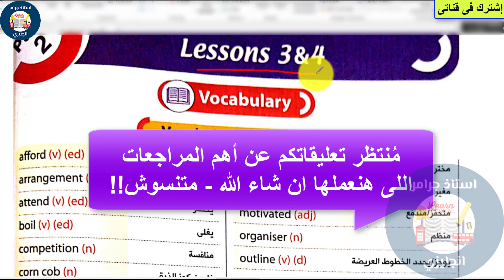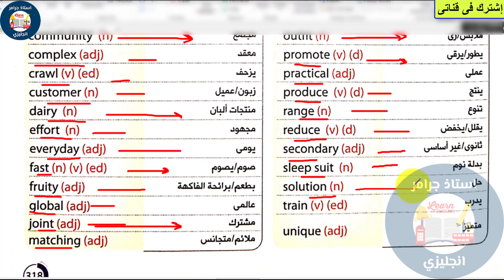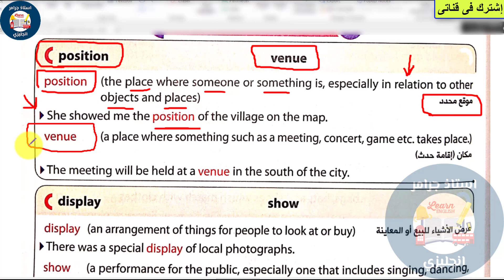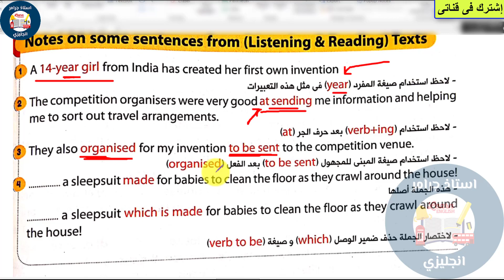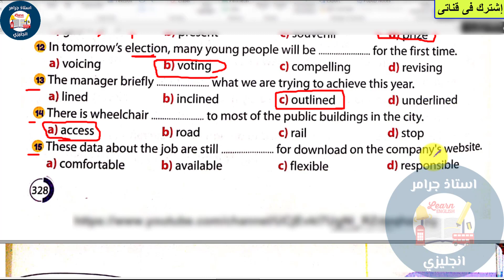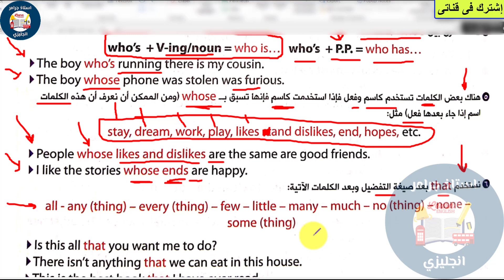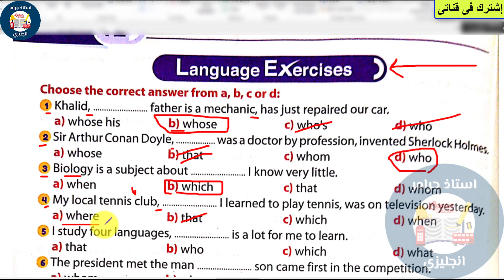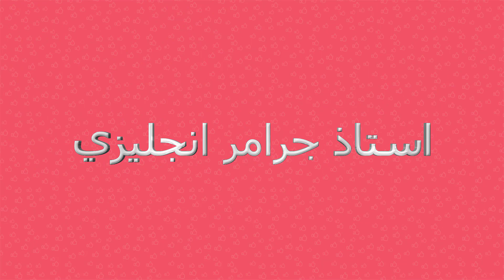تانيه ثانوي انجليزي unit 12 الترم الثاني 2023 | شرح كلمات وجرامر الدرس 3,4 درس Relative clauses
انجليزي تانيه ثانوي
تانيه ثانوي انجليزي
الصف الثاني الثانوي انجليزي
انجليزي الصف الثاني الثانوي
لغه انجليزيه للصف الثاني الثانوي
تانيه ثانوي انجليزي الترم الاول
تانيه ثانوي انجليزي الترم الثاني
انجليزي تانيه ثانوي الترم الاول
انجليزي تانيه ثانوي الترم الثاني
الصف الثاني الثانوي انجليزي الترم الثاني
الصف الثاني الثانوي انجليزي الترم الاول
تانيه ثانوي انجليزي 2022
المنهج الجديد
امتحانات الفصل الدراسي الاول
امتحانات الفصل الدراسي الثاني
امتحانات اخر العام
انجليزي تانيه ثانوي الترم الثاني 2022
تانيه ثانوي انجليزي الترم الاول  2022
تانيه ثانوي انجليزي الترم الثاني 2022
انجليزي الصف الثاني الثانوي الترم الاول 2022
انجليزي الصف الثاني الثانوي الترم الثاني 2022
انجليزي تانيه ثانوي ترم اول
انجليزي تانيه ثانوي ترم تاني
تانيه ثانوي انجليزي ترم اول 2022
تانيه ثانوي انجليزي ترم تاني 2022
حل كتاب المعاصر انجليزي للصف الثاني الثانوي2022
حل كتاب جيم Gem تانيه ثانوي انجليزي الترم الثاني
حل ملحق جيم تانيه ثانوي الترم الثاني
حل كتاب المعاصر انجليزي تانيه ثانوي الترم الاول
حل كتاب المعاصر انجليزي تانيه ثانوي الترم الثاني
حل ملحق المعاصر انجليزي للصف الثاني الثانوي
حل كتاب المعاصر انجليزي ثانيه ثانوي الترم الثاني
حل كتاب المعاصر انجليزي للصف الثاني الثانوي الترم الثاني
حل كتاب المعاصر انجليزي ثانيه ثانوي
المعاصر انجليزي ثانيه ثانوي
كتاب المعاصر انجليزي ثانيه ثانوي2022
حل اسئله كتاب المعاصر انجليزي ثانيه ثانوي
اجابات المعاصر انجليزي ثانيه ثانوي2022
الصف الثاني الثانوي
تانيه ثانوي
تانيه ثانوي انجليزي ترم تانى
انجليزي الصف الثاني الثانوي انجليزي
الصف الثاني الثانوي 2022
الصف الثاني الثانوي الترم التاني2022
الترم التاني بنك الأسئلة
نماذج استرشادية
حل اسئله كتاب المعاصرانجليزي ثانيه ثانوي
ملخص انجليزي تانيه ثانوي الترم الاول
ملخص انجليزي تانيه ثانوي الترم الثاني
اجابات كتاب جيم GEM
اجابات المعاصر انجليزي ثانيه ثانوي 2022
تانيه ثانوى انجليزي ترم تاني 2022
تانيه ثانوي الترم الاول
الترم الثاني انجليزي للصف الثاني الثانوي
الترم الاول انجليزي الصف الثاني الثانوي
لغه انجيزيه للصف الثاني الثانوي
شرح دروس انجليزي على اليوتيوب
افضل مدرس انجليزي علي اليوتيوب
منهج الانجليزي لتانيه ثانوي ترم اول
منهج الانجليزي لتانيه ثانوي ترم تاني
دروس انجليزي اون لاين
انجليزي اون لاين
الصف الثاني الثانوي لغة انجليزية
لغة انجليزية للصف الثاني الثانوي
دروس انجليزي يوتيوب
مدرس انجليزي علي اليوتيوب
الدرس الاول الترم التاني انجليزي،
انجليزي ثانيه ثانوي ترم تاني,
الصف الثاني الثانوي انجليزي 2022
الصف الثاني الثانوي,
انجليزي ثانيه ثانوي ترم اول,
انجليزي ثانيه ثانوي ترم اول 2022,
انجليزي اولي ثانوي ترم اول 2022
الصف الثاني الثانوي لغة انجليزية 2022,
ثانيه ثانوي انجليزي 2022
انجليزي تانية ثانوي 2022
أسئلة تانيه ثانوي
المنهج الجديد انجليزي2023
شرح انجليزي تانية ثانوي الترم التاني
شرح دروس الصف الثاني الثانوي الترم الثانى
تاني درس انجليزي للصف الثاني الثانوي الترم التاني
شرح انجليزي للصف الثاني الثانوي الترم الاول2022